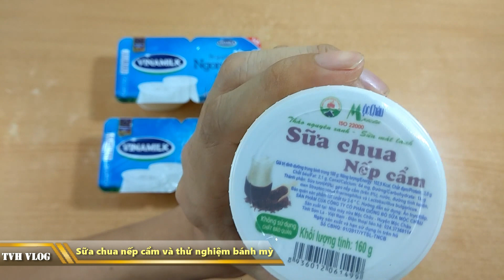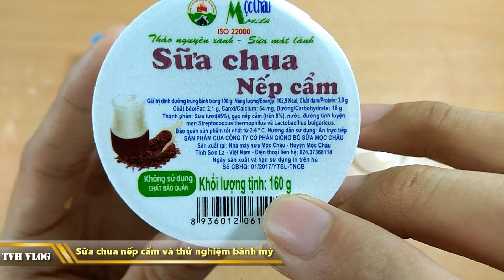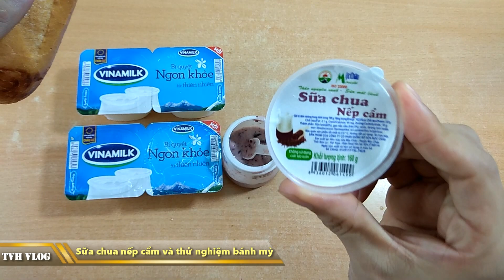Sữa chua nếp cẩm mộc châu milf và thử nghiệm bánh mì ( Rice yogurt ) | Văn Hóng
Sữa chua nếp cẩm mộc châu milf và thử nghiệm bánh mì

Cách ăn sữa chua nếp cẩm

bánh mì sữa chua nếp cẩm

Sữa chua nếp cẩm bánh mì

Thử nghiệm sữa chua nếp cẩm

Mộc châu milk sữa chua nếp cẩm

Sữa chua nếp cẩm mộc châu milk

Ăn thử sữa chua nếp cẩm mộc chậu

Sữa chua không đường vinamilk

► Xem lại all clip tại :

htttp://lazadareview.tk